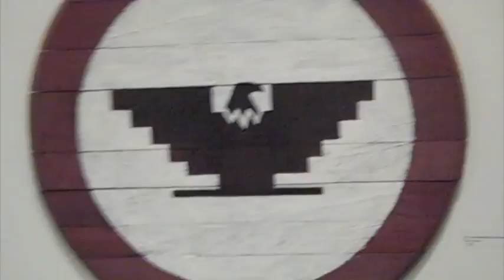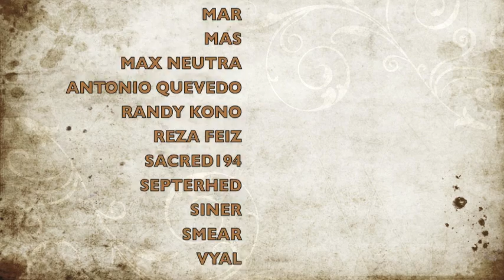RIPE OPENING NITE + ART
A wine show about art tasting, a unique exhibition at Crewest Gallery featuring wine bottles, barrels, lids, and corks customized by top graffiti and street artists from around Los Angeles.